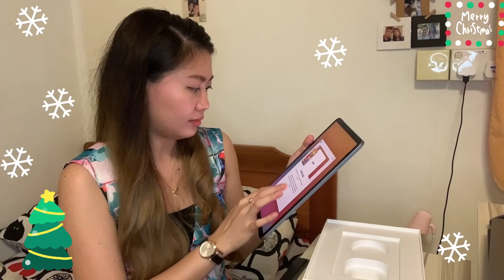IPAD AIR - Unboxing | Christmas Gift ❤️